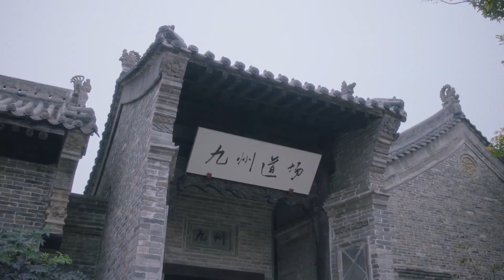『亲吻缠绵』男神带小娇妻去道场官宣，被师兄弟捉弄，热恋亲吻分别！【舍我其谁 GO Into Your Heart】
🍍剧情介绍🍌
       时尚杂志实习编辑程了，想要采访围棋界男神盛景初，被他的助理严词拒绝了，却没想到因为一场公交失窃案，结识了男神本尊，又在媒体的捕风捉影下，成了他的绯闻女友。“女友”不靠谱，“朋友”倒是交上了，因着这层身份，程了可以常伴男神左右跟访，并在朝夕相处中，摘下了这朵高岭之花。